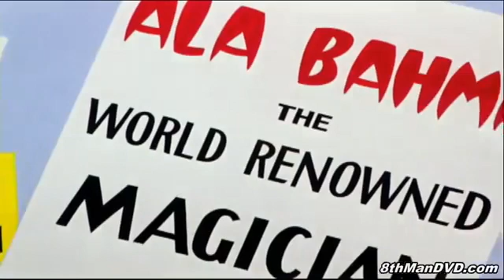OLD - Perna Longa